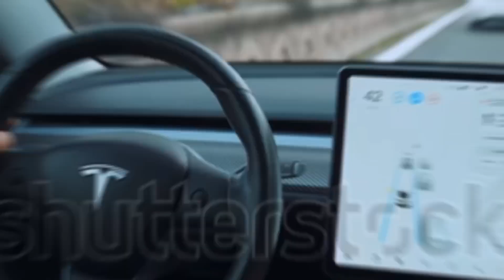ELON MUSK: Tesla Price Hits ALL-TIME HIGH on THIS AMAZING Date in December!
Talking About